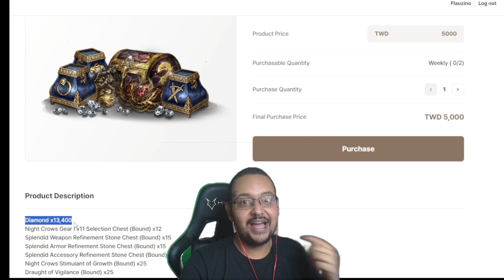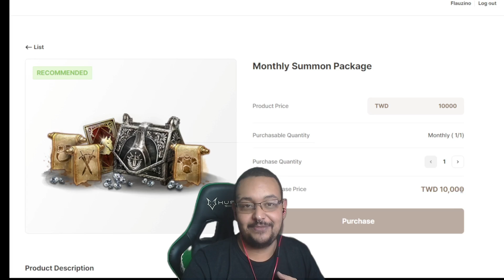BATATA QUER VER TODOS OS CONTINENTES PEGANDO FOGO 😋 | CORTES MIR4